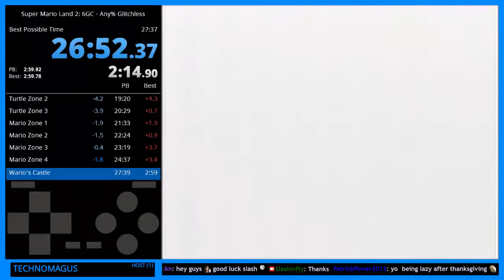SML2 Any% Glitchless - 27:37.450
So much time to save.